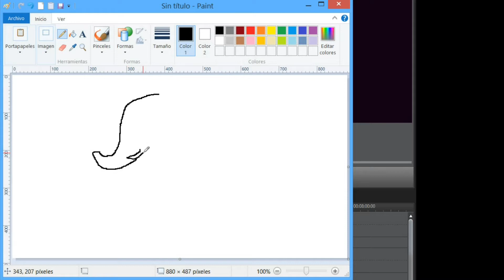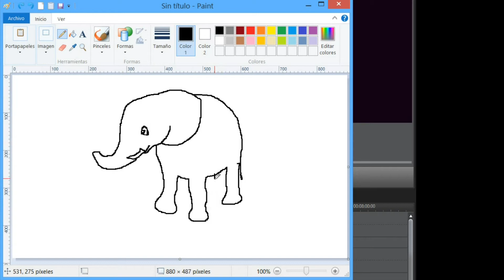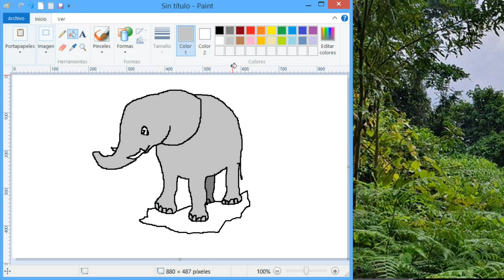🐘 Como #🅳🅸🅱🆄🅹🅰🆁 un elefante sencillo, fácil y bonito con paint o, a mano dibujando elefante 🐘 слон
cómo dibujar un elefante fácil y bonito. En este video se ve el proceso de un dibujo hecho con la herramienta lápiz (pencil), de paint, para que puedan seguir los pasos si desean realizarlo a mano con lápices.
dibujo elefante Cómo dibujar en Paint: dibujando un elefante 🐘
how to draw an elephant, зверье, как нарисовать слона